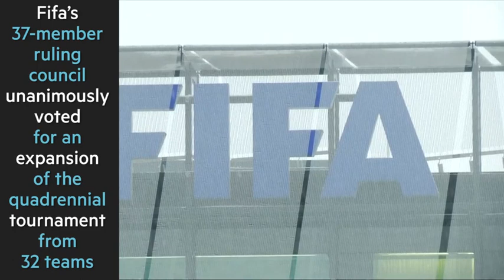The Fifa World Cup is expanding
Fifa is expanding the World Cup to 48 teams, in a move it believes could secure $1bn more in revenues, as Gianni Infantino, the new president of world football’s governing body, stamps his mark on the scandal-hit organisation.